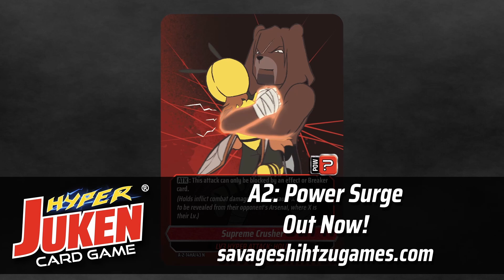The Infinite Fun of Pokemon Generation 1 / The Extra Deck Clip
Erik and former Force of Will Co Employee Jeff Finnegan discuss how Pokemon Generation 1, both the video games and TCG, have a special magic that makes them replayable for years to come.

But Advance is still the golden era of the TCG. You cannot change my mind.